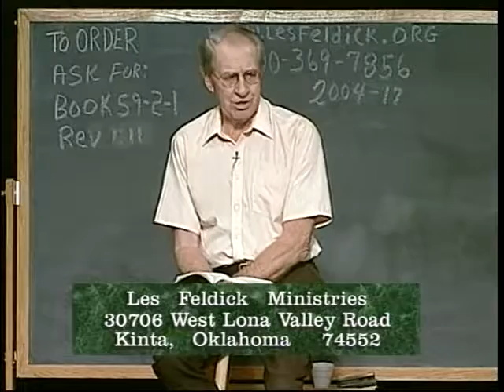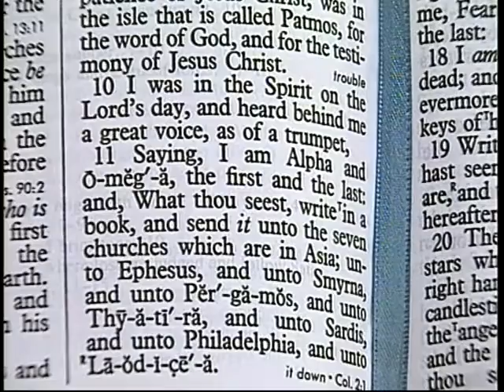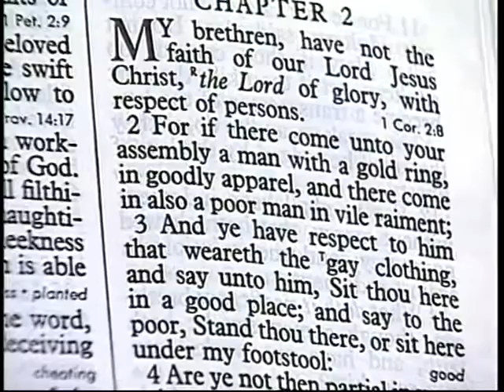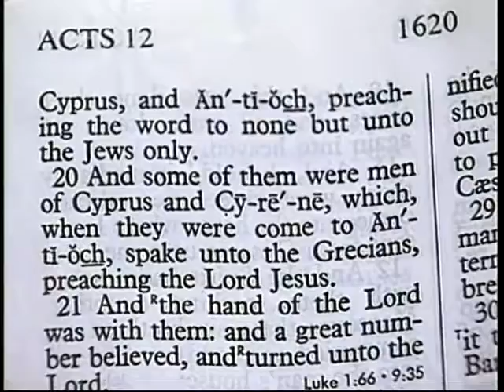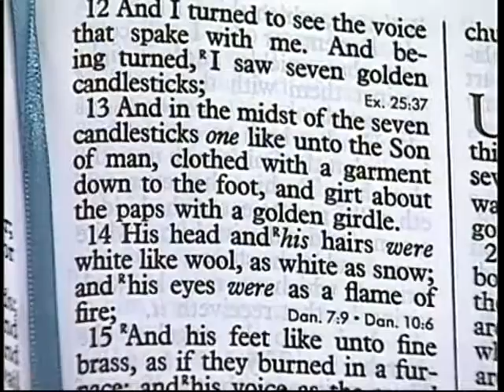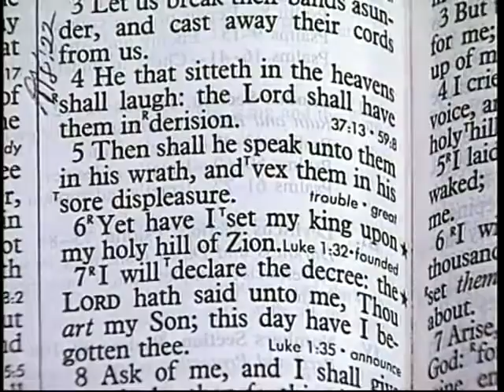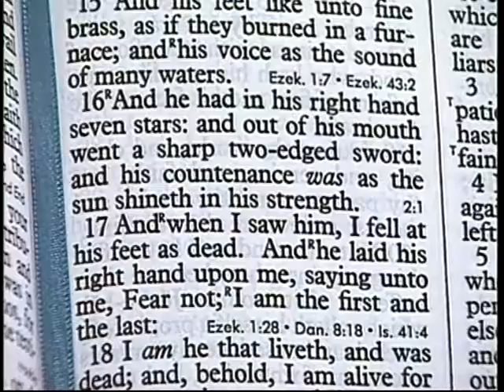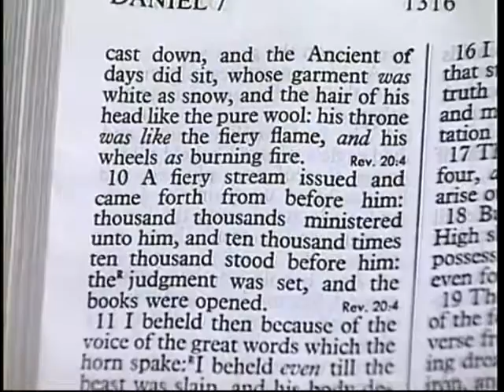701 Les Feldick Bible Study Lesson 2 Part 1 Book 59 The Isle of Patmos Vision